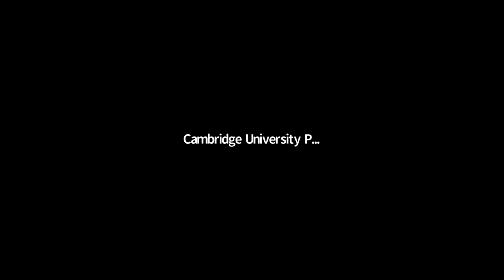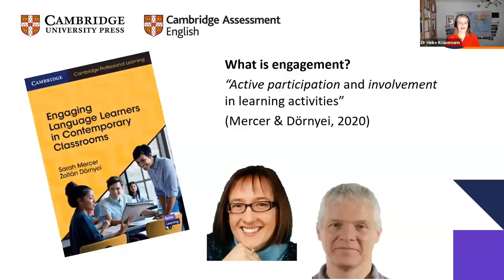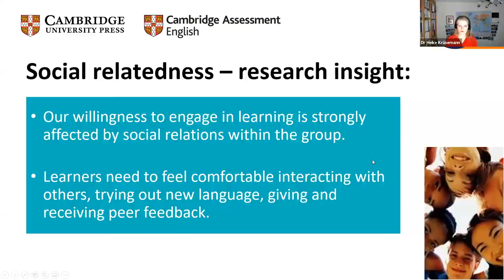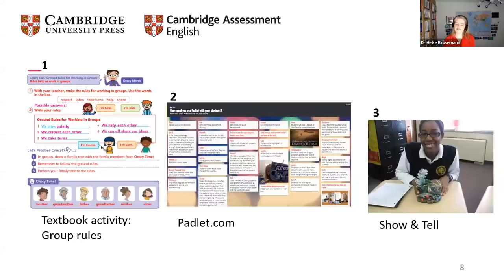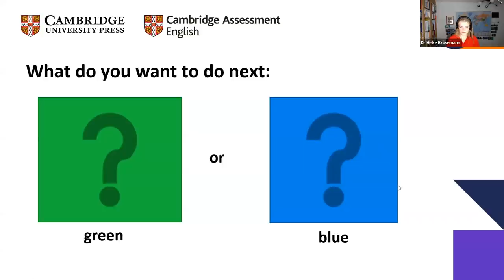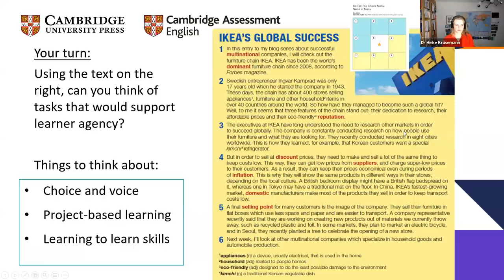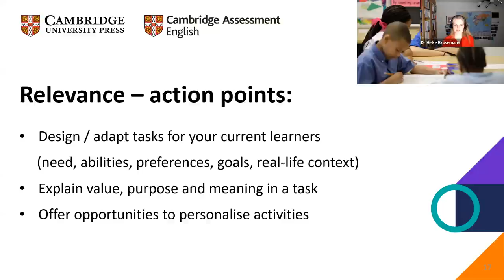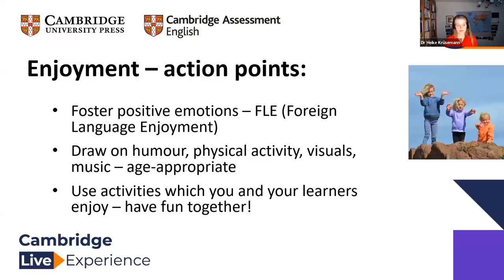Dr Heike Krüsemann - Engagement, confidence and success – practical ideas for the classroom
Getting learners to be engaged and actively involved in class can be really hard! Hard enough when we’re there in person, so what are we supposed to do when we’re teaching online? Or doing a mixture of both? And what is engagement anyway? In this talk we explore how learners feel about the changed classroom conditions, and what you can do to keep them motivated and engaged. Based on research insights, we look at what strategies can make language learning effective, and how you can apply these in your own teaching so you will feel confident and inspired.

Looking for more resources on teaching?